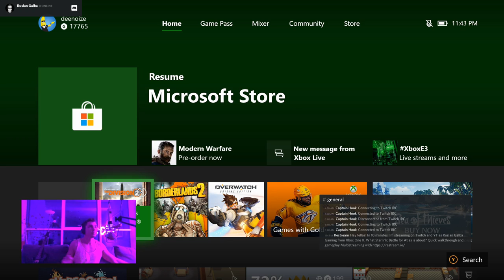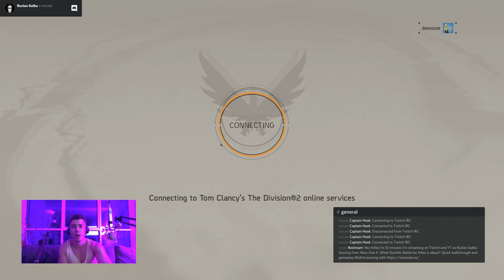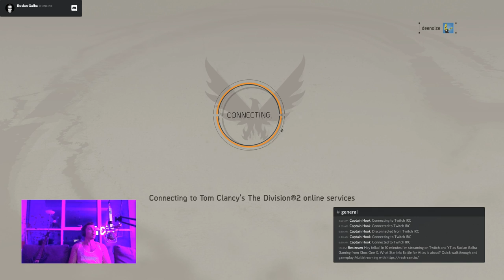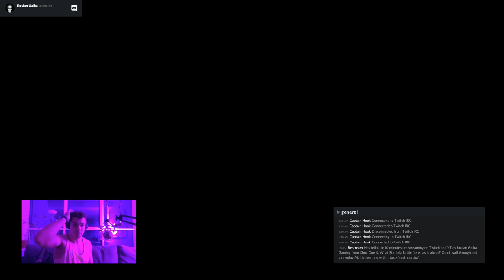LIVE - Go Through The Division 2 - Xbox One X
This is last year title from Ubisoft. Let's take a look at gameplay and main features